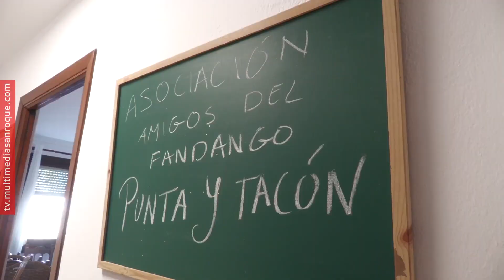NOTICIA VISITA TALLER PUNTA Y TACÓN 15 ABRIL 2024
Visita a las clases del curso de “Iniciación al Fandango de Punta y Tacón”

Con el objetivo de fomentar el baile tradicional de San Roque, la Universidad Popular ha puesto en marcha un curso de dos meses de duración de “Iniciación al Fandango de Punta y Tacón”. Las clases se imparten una vez a la semana los meses de abril y mayo, y el objetivo es que esta actividad se convierta en un taller el próximo curso 2024/25.